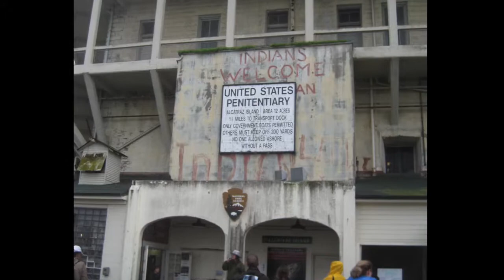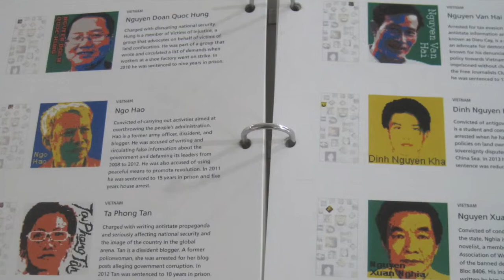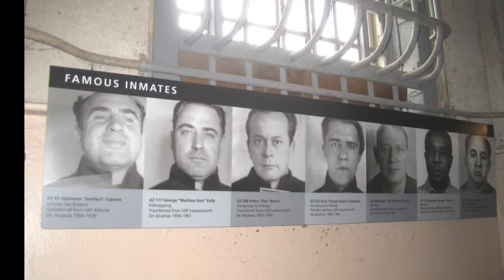Time Share Moling Erika Dec 2014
This video is about Time Share Moling Erika Dec 2014